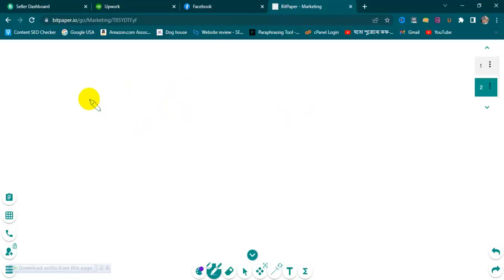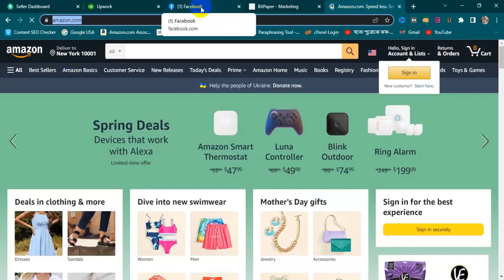Broad Niche Vs Narrow Niche | Become An SEO Expert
Broad Niche Vs Narrow Niche ভিডিও টি দেখার জন্য সবাইকে ধন্যবাদ। ইনশাআল্লাহ উপকৃত হবেন।